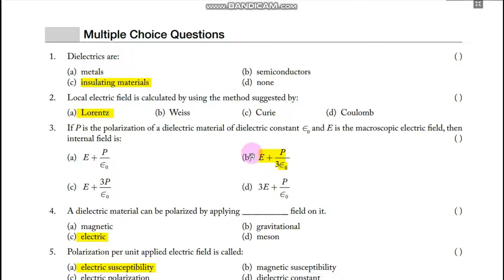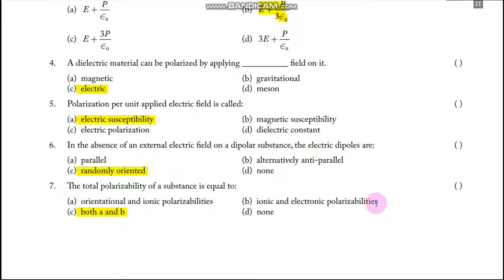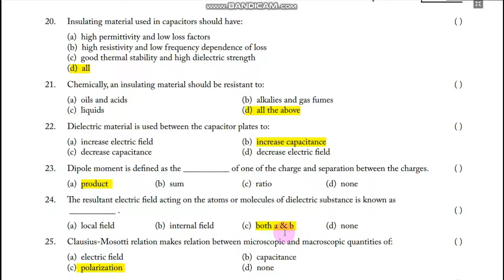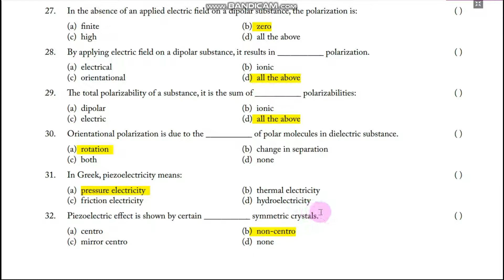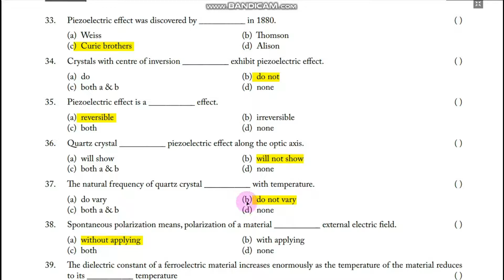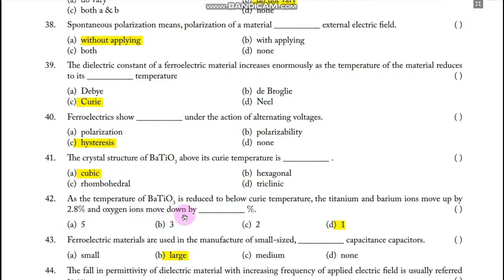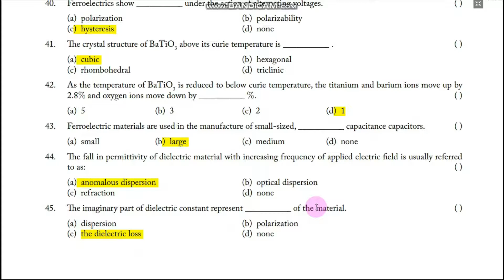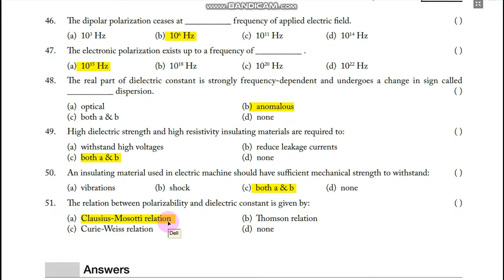DIELECTRIC PROPERTIES | BS/BSc/MSc Physics | Important MCQs